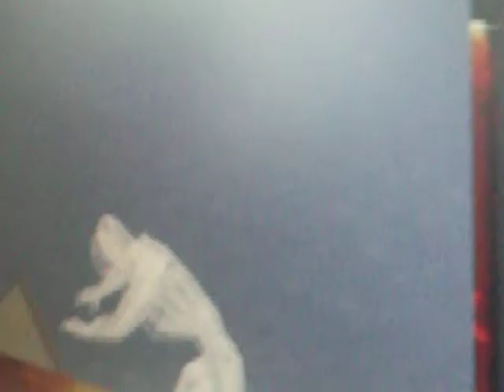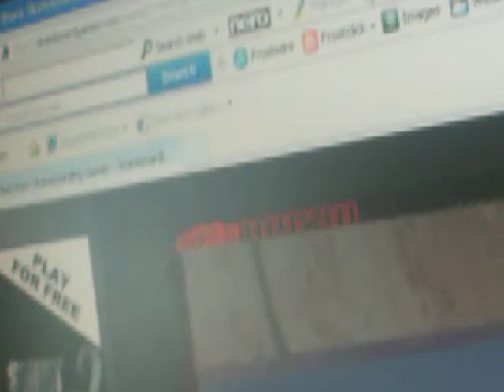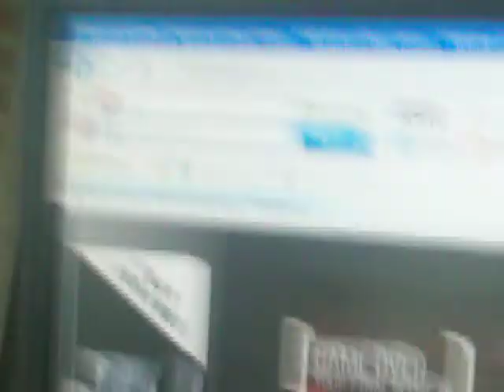Playing trash and burn part 1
THIS is me and my baby cuz playin this game its fun